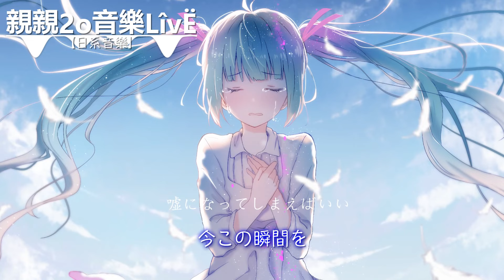KYOTOKONKON - Eve (Feat. 初音ミク "Hatsune Miku")